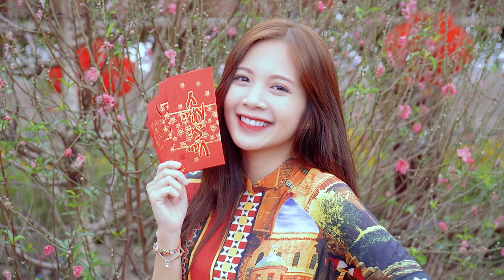Xuân Đã Về Remix - Trúc Uyên | Nhạc Xuân 2021 Remix Hay Nhất